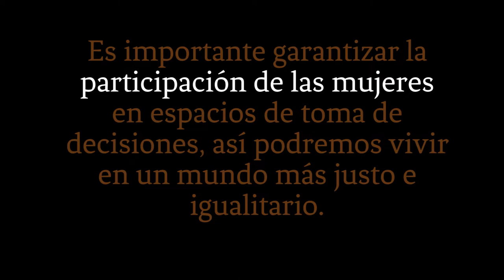Entrevista: Participación de la mujer en la organización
María Rojas es Juez de Agua en la OTB Maica en Sacaba.
La participación de las mujeres en espacios de tomas de decisiones es imprescindible para vivir en un mundo más justo y equitativo.